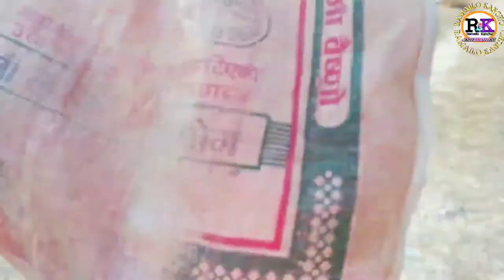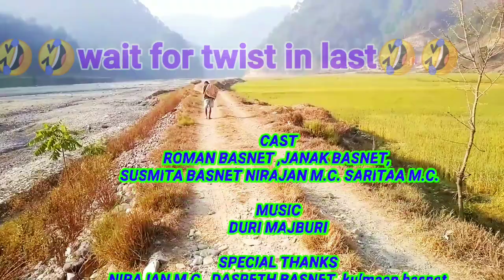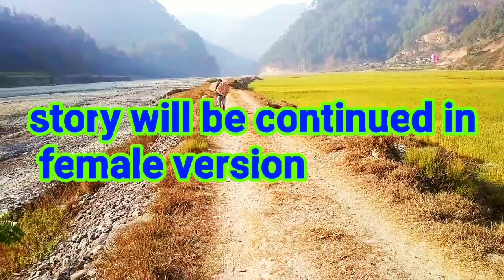Doori Majboori Song | Female Version | New Nepali Song | Duri mojburi | ramailo kancho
Doori Majboori Song | Female Version | New Nepali Song | Duri Majburi | ramailo kancho | new song

Presenting New Nepali Song valentine Special Doori majboori cover song by only on ramailo kancho youtube channel ramailo kancho
presents : new nepali cover song 2021

🎶Song Doori Majboori दुरि मजबुरि doori doori na badhau na na badhau na majboori majboori na dekhau na na dekhau na ahhhaa ahhaaa ahhhhhaaaaa Kun sanghar le rokchha ra hamlaai sabai naghera jaula paapi sansaar le k dinchha ra hamlaai sabai Taghera jaula Duniya ko dara manna chhodideu bus man sanga mana jodideu doori doori na badhau na na badhau na majboori majboori na dekhau na na dekhau na He laribari he laribari He laribari he laribari He laribari he laribari He laribari he laribari He laribari he laribari Vatki jana dinna aakhako yo dil Muskurai rahun timra otha haru Dukhi huna dinna komal yo dil Mai sahanxu pida ani choot haru gatho pareko mana fukau jati chha maya na lukaau doori doori na badhau na na badhau na majboori majboori na dekhau na na dekhau na doori doori na badhau na na badhau na majboori majboori na dekhau na na dekhau na
 🎬️Video Credit
🎬️Director:- Roman Basnet
 🎬️Artist:- Roman Basnet Janak Basnet Saritaa M.C. Susmita Basnet Niraajan M.C.
🎬️Writer / Edit / Color:- Roman Basnet
🎬️post production ramailo kancho youtube channel